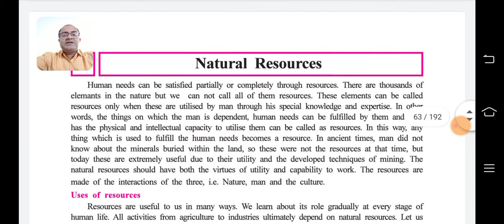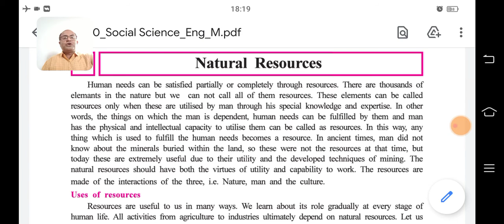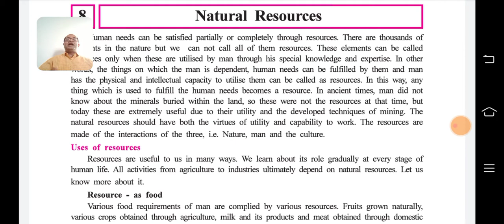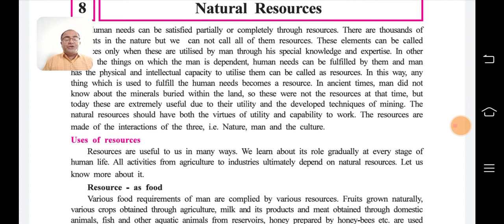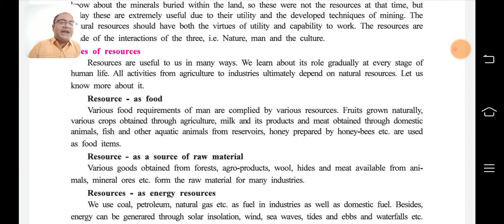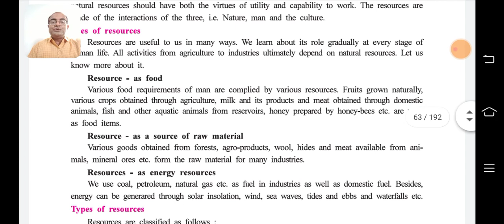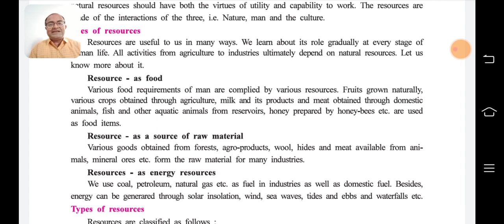std 10 || Lect 1 || unit 8 || ss - geography || Prashant Bhatt || gyanmanjari Vidyapith Mahuva..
Gyanmanjari Vidyapeeth Mahuva